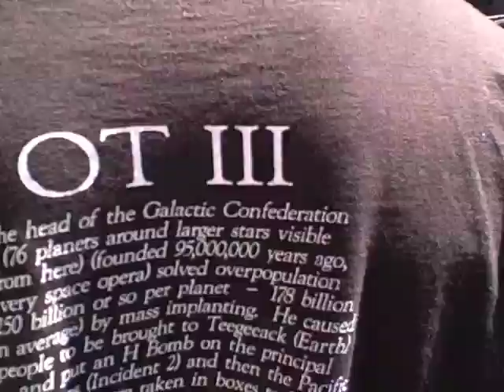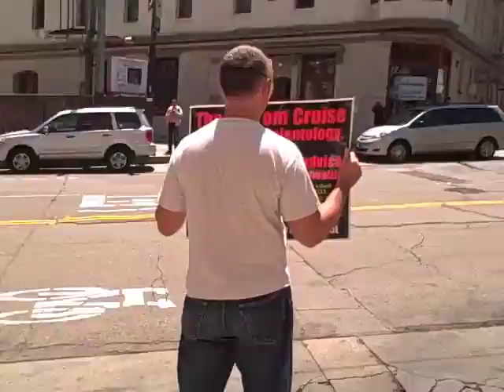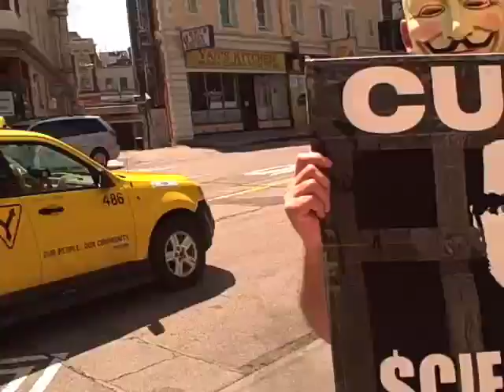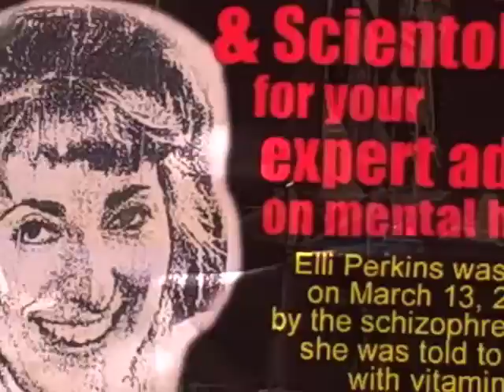June 13th 2009 Tommy Gorman + Anonymous a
June 13, 2009 tommy gorman  & anonymous protest the  san francisco cult of scientology .